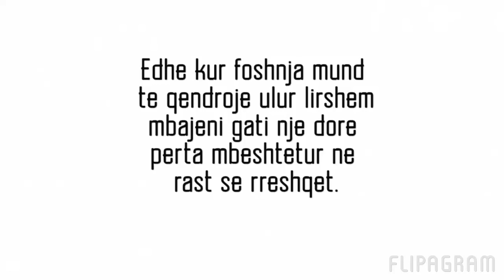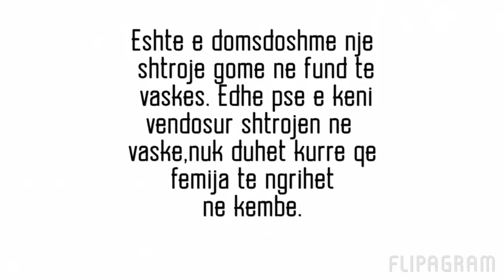"Siguria e foshnjes gjate kohes se larjes"